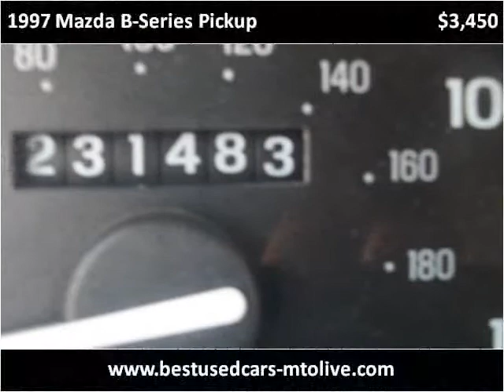1997 Mazda B-Series Pickup Used Cars Mount Olive NC